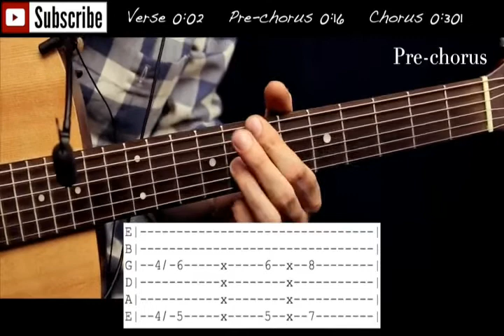ED sheeran best acoustic guitar songs JAM WITH ME